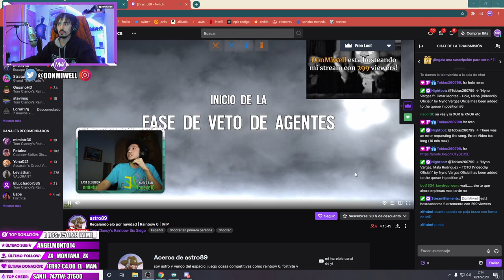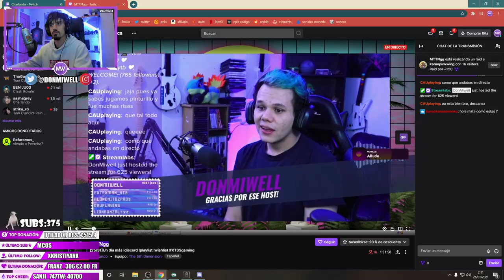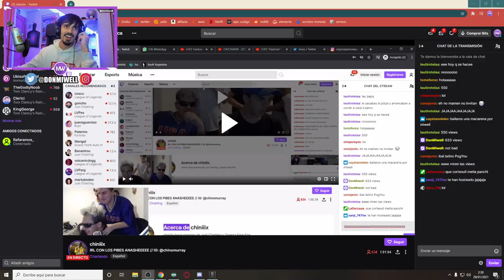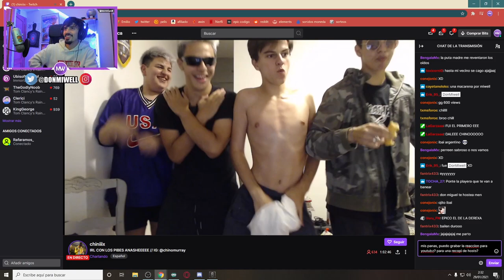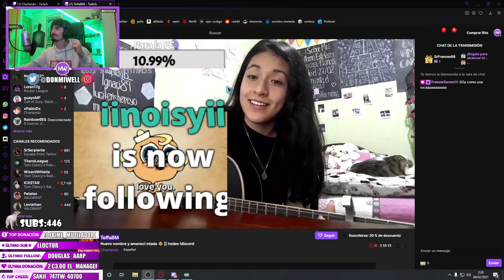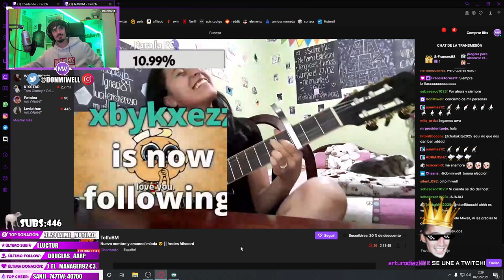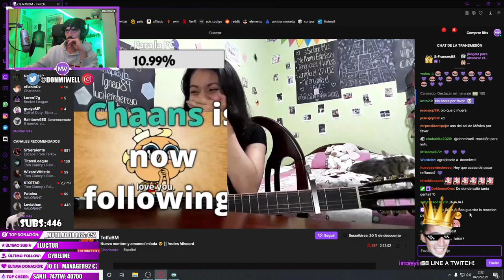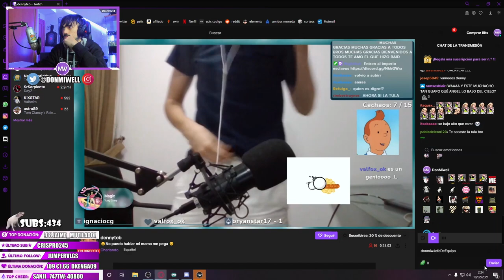SASHA GREY MIWELL Y SUS HOSTEOS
✅GT XBOX: miwell
✅ID ps4: miwellYT